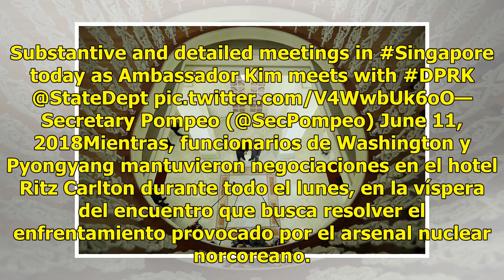Casa Blanca: Negociaciones con Corea del Norte avanzan rápidamente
Las negociaciones con Corea del Norte avanzan “más rápido de lo anticipado” y el presidente Donald Trump se irá de Singapur el martes a la tarde aunque tenía planeado partir el miércoles por la mañana, informó la Casa Blanca. En un comunicado, la presidencia estadounidense dijo que Trump le hablará ...